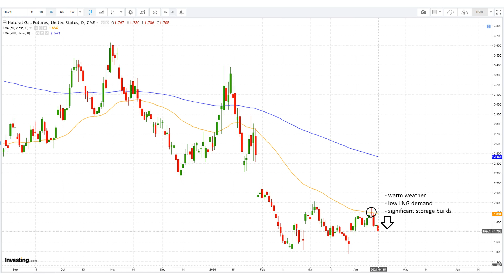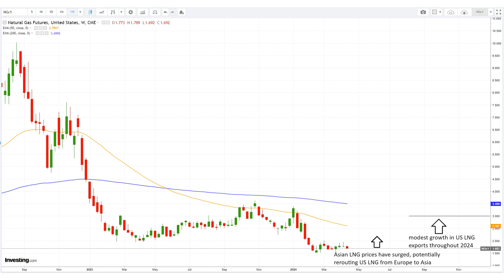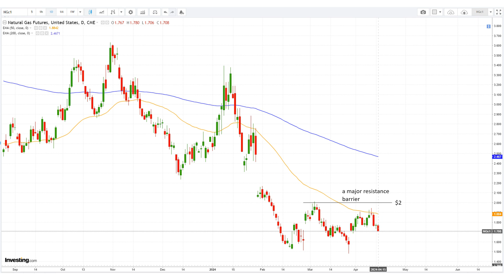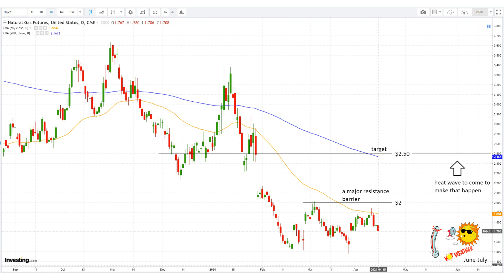April 15 Natural Gas Analysis and Forecast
Traders remain cautious as last week's EIA storage increase keeps U.S. natural gas inventories 39% higher than the five-year average, tilting short-term outlook bearishly amid production and demand scrutiny.